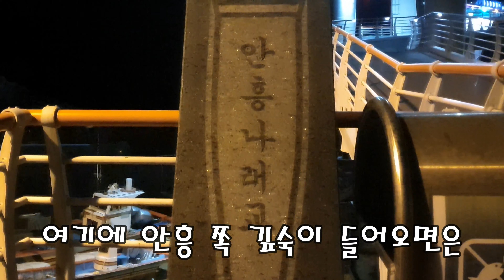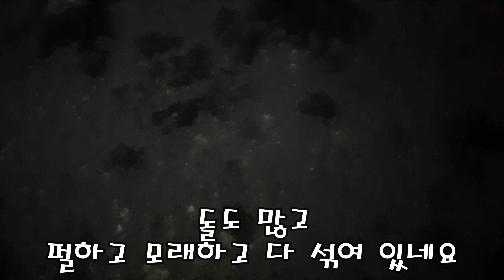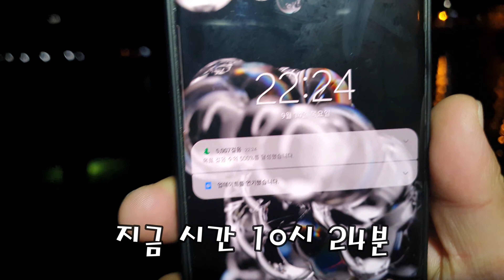요즘 HOT한 꽃게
서해 바다 안흥 이라는 곳으로 해루질을 다녀 왔습니다
참 이쁜 곳인데 꽃게를 못 잡아 아쉬웠네요
다음에 다른 포인트로 가서 제대로 해루질을 다녀 오도록 해야겠네요 ㅋㅋ